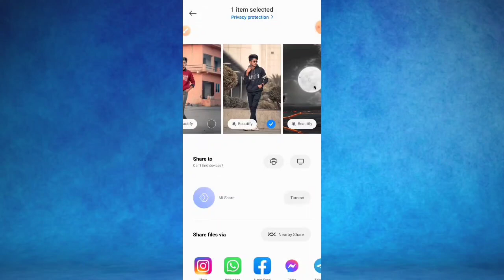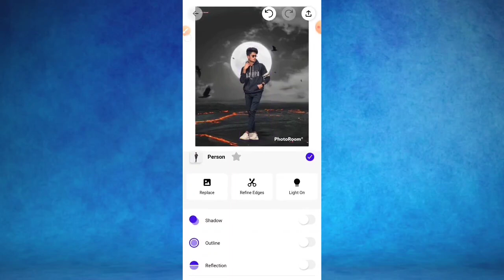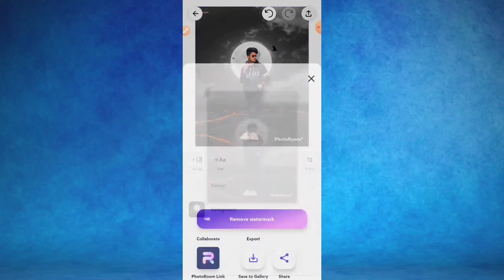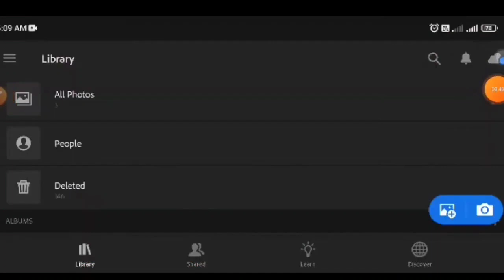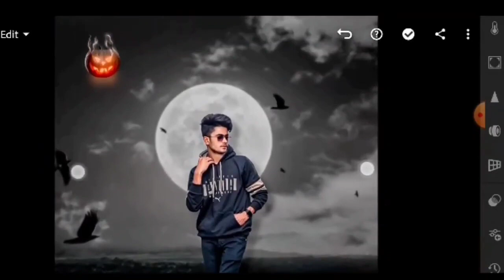Photo ki background kaise change kare,, Photo room me kaise photo edit kare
Photo Room app .💥📸

Lightroom app💥📸..

Picsart app💥📸...

Snapseed app💥📸.